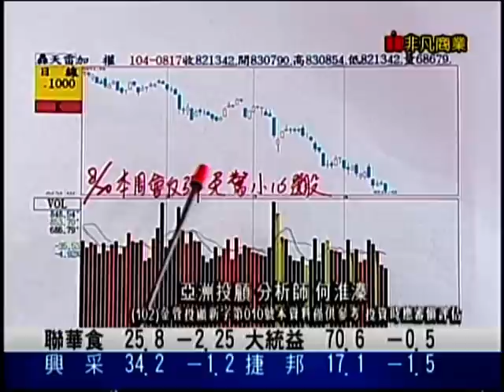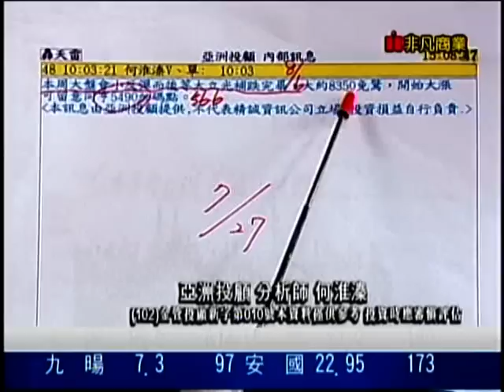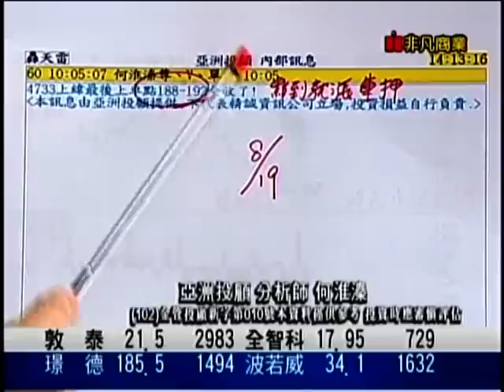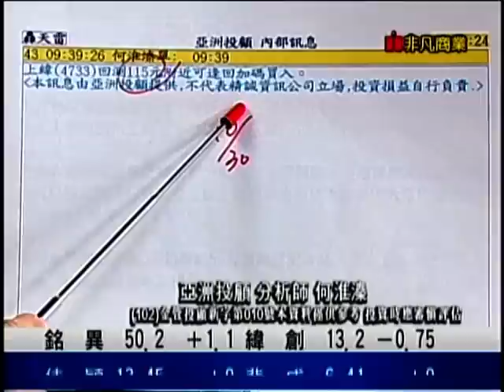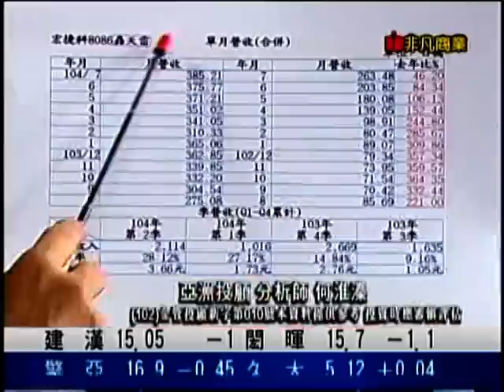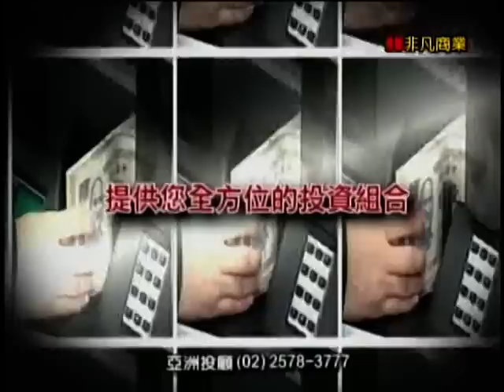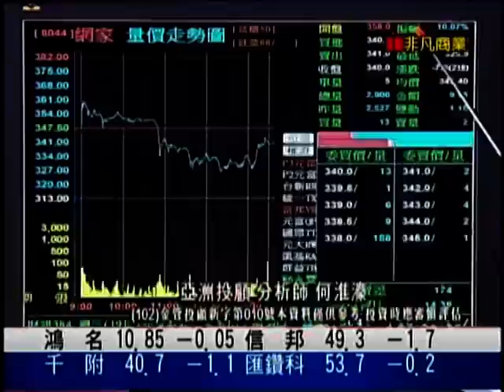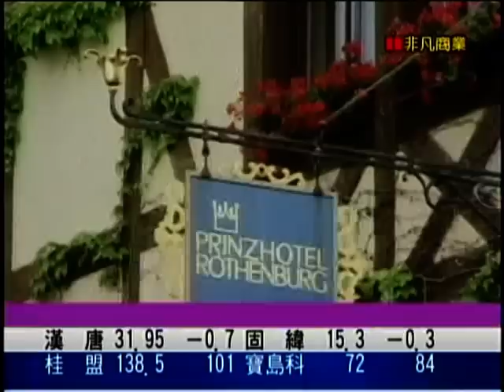EFB(鳳凰密令) 何淮溱 分析師 2015-08-20